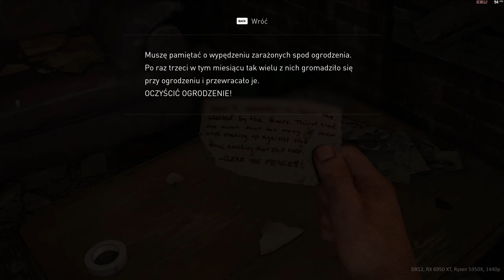The Last of Us Part I - part 5 | gameplay, benchmark on RX 6950 XT, Ryzen 5950X in 1440p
gameplay: 00:00

AMD drivers: 23.10.2
Windows 11 Pro:  22H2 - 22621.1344
resolution: 2560 x 1440, 144Hz
RIS: on - 60%

hardware details:
64 GB RAM 3600MHz - 16/19/19/39/58/1T - Wilk Elektronik